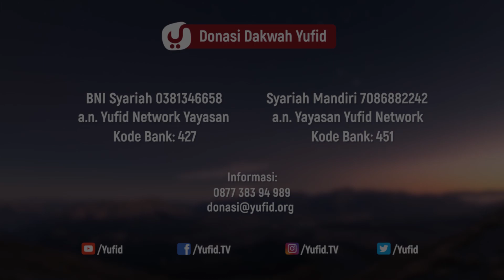Allah Ingin Mengampuni Dosamu dengan Istighfar - Ustadz Aunur Rhofiq Ghufron, Lc.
Allah Ingin Mengampuni Dosamu dengan Istighfar - Ustadz Aunur Rhofiq Ghufron, Lc. - 5 Menit yang Menginspiras

Istighfar memiliki kedudukan yang agung dan posisi yang utama dalam agama Allah. Istighfar adalah pondasi untuk memperoleh kebaikan dan keberkahan, mendapatkan kenikmatan, dan menghilangkan hukuman. Istighfar meninggikan derajat seseorang dari derajat yang rendah ke derajat yang lebih mulia, dari derajat yang penuh kekurang menjadi sempurna.

Istighfar menyucikan dosa dan menghapus menghapus catatan kesalahan, mengangkat derajat dan meninggikan kedudukan di sisi Allah Tabaraka wa Ta’ala. Video 5 menit yang menginspirasi kali ini Ustadz Aunur Rhofiq ghufron hafizhahullah memberikan kita nasihat untuk rajin beristighfar karena Allah ingin mengampuni dosa kita dengan istighfar. Yuk langsung saja simak nasihat selengkapnya dalam video berikut.